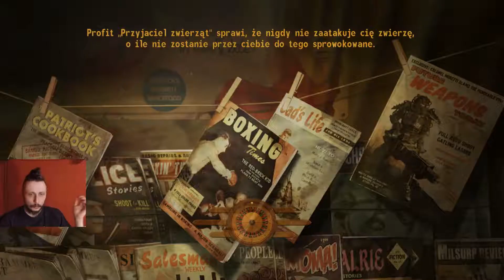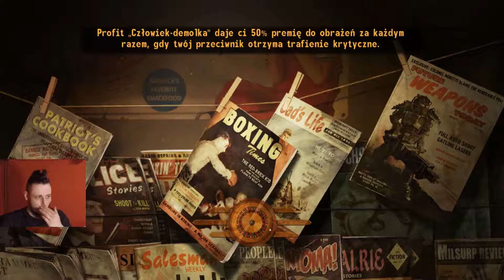Zagrajmy w Fallout New Vegas (#23) Krypta 34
Zapraszam na serie Fallout New Vegas w tym odcinku kończymy zadania w krypcie 34 ;P
Jeśli chcesz wspomóc moją twórczość dotacją
Dziękuję za każdą formę wsparcia